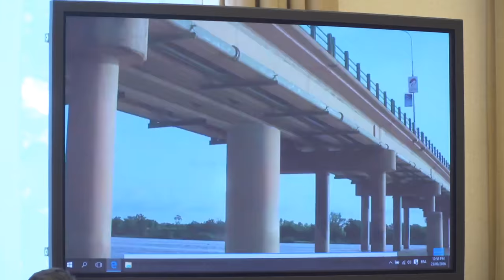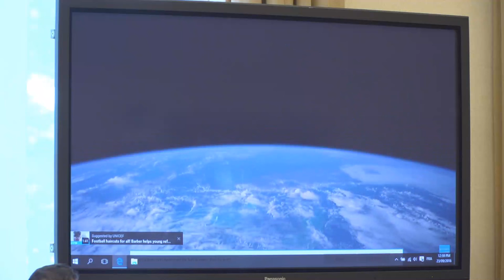Committee on the Rights of the Child